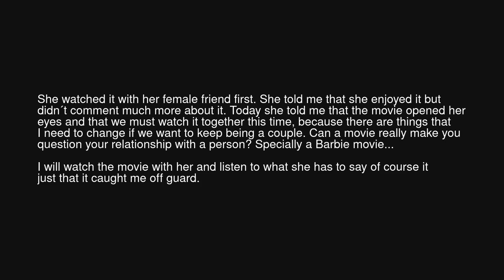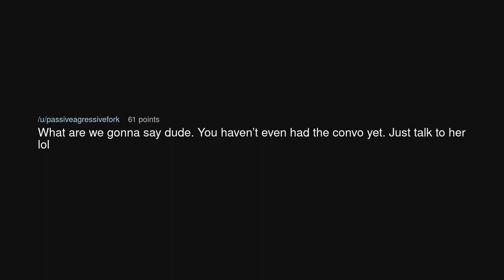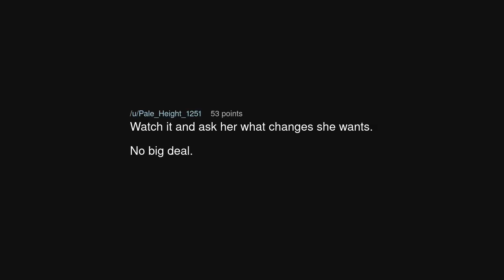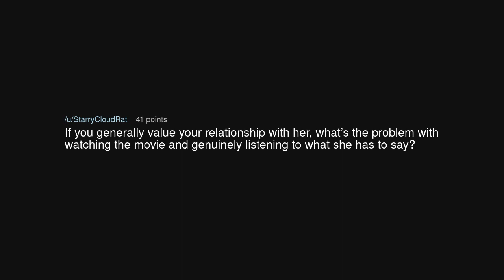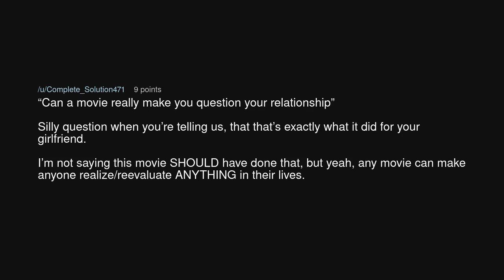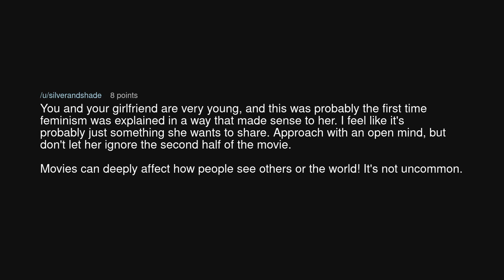My gf (22F) watched Barbie movie and said that there are things that I (24M) need to change.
My gf (22F) watched Barbie movie and said that there are things that I (24M) need to change. (r/relationship_advice)

Source: PardoisTardo on Reddit (link removed at the insistence of YouTube)